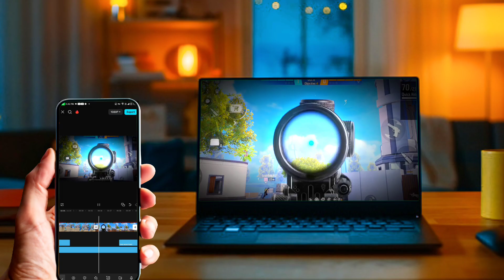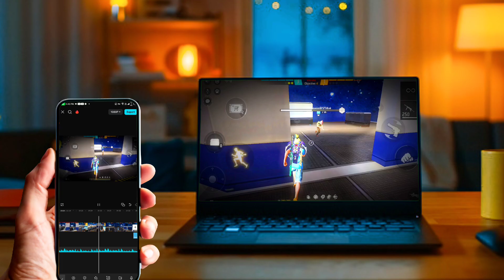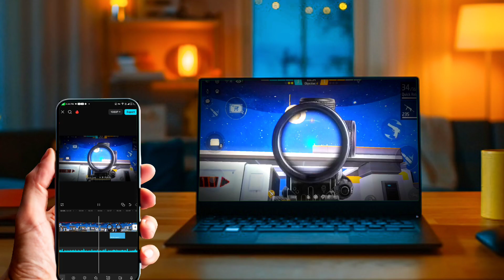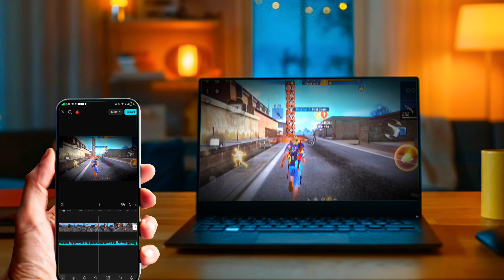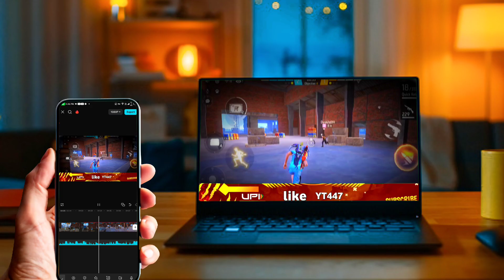CLASS SQU AD RANK FREE FIRE HEADSHOT 11 KILL CAPCUT EDIT # new game play video